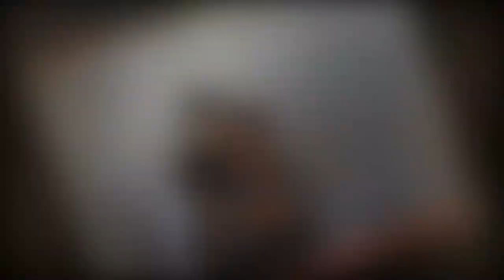Landas Ng Pag-ibig © Copyright 2023, Original Composition 1997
Landas Ng Pag-ibig © Copyright 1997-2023
Original lovesong dedicated for my wife.
She was also an OFW (Overseas Filipino Worker) circa 1997. This song kept us connected before we tie the knot of our marriage.